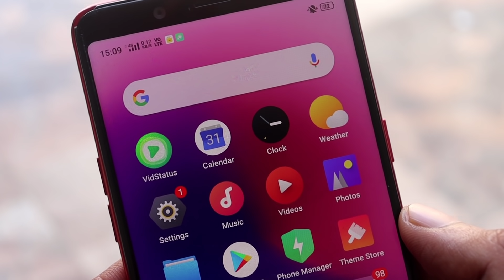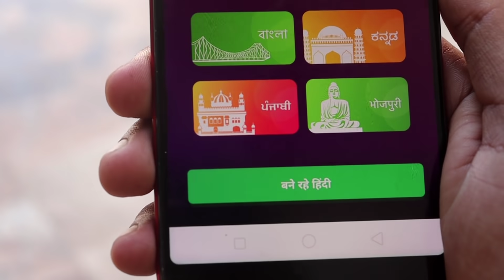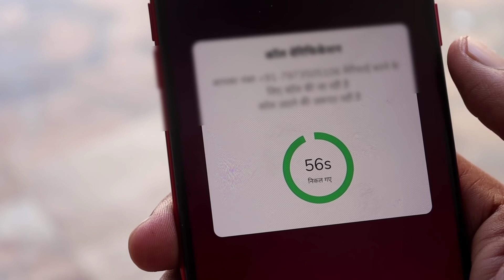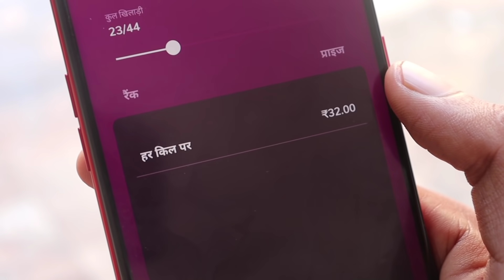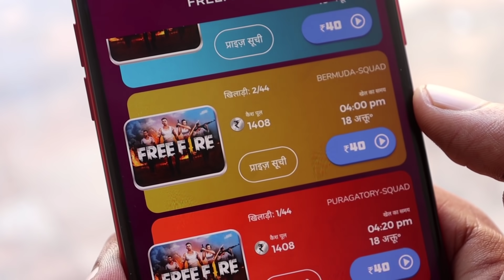Kill And Win Diamond In Free Fire I'D How To Get Free Diamond And Dj Alok Character In Free Fire I'D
Hallo Friends Welcome To our Channel Official Gamer And In this Channel You Got Unlimited Free fire Video Also Free Diamond Free Emote How to Get Free ELITE pass and All tips and tricks...